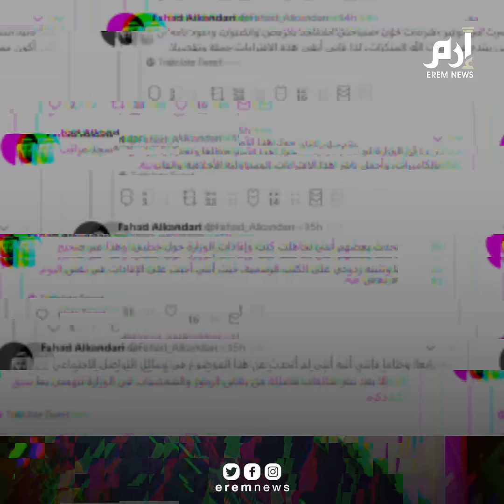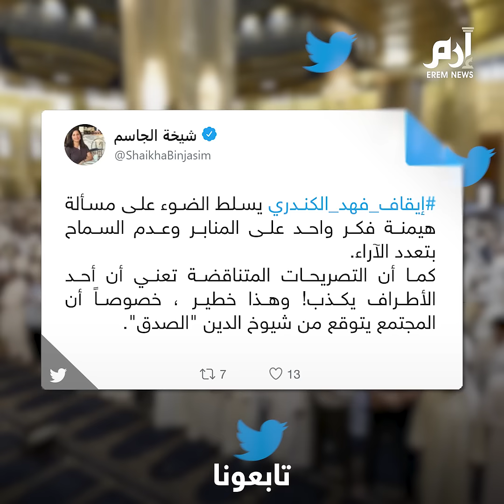"بالغ في مدح الرسول والترضي على والدته".. الأوقاف الكويتية توقف فهد الكندري عن الخطابة